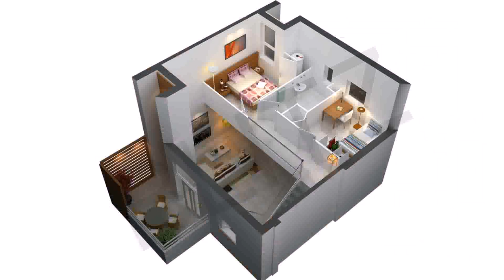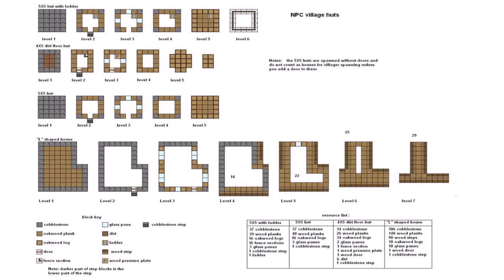Small House Plans Blueprint (see description) (see description)